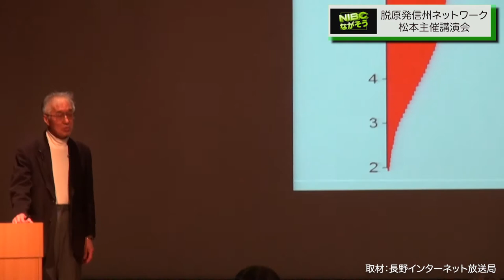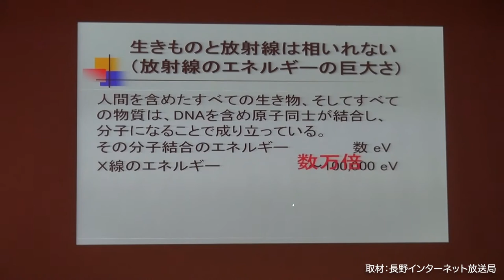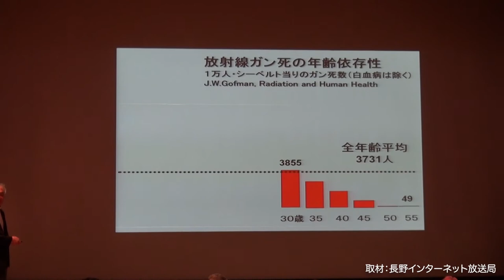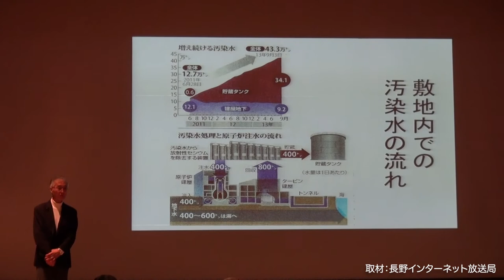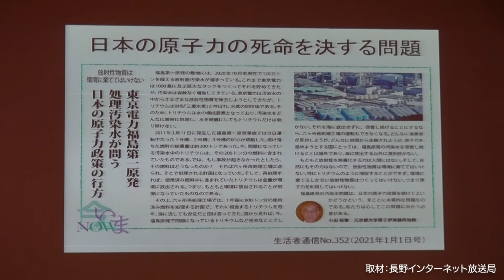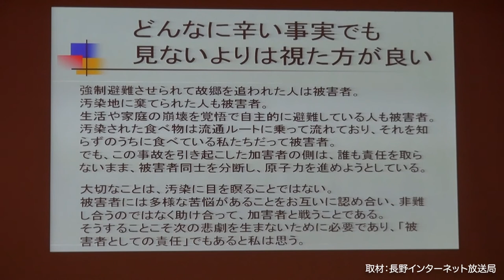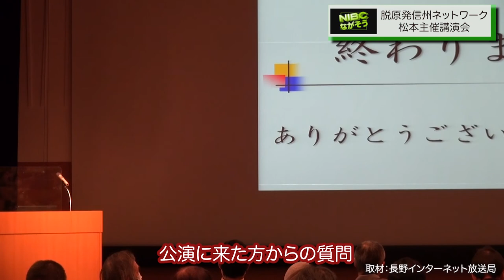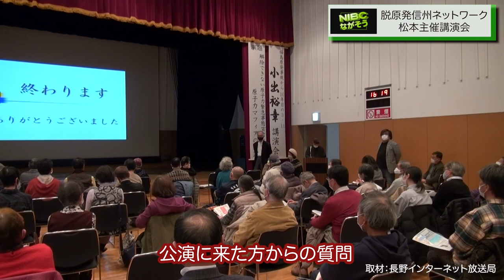小出裕章さん2/2 原発講演 後編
小出裕章さん　原発講演
後編

2/2  原発　講演
長野県松本市Mウイング